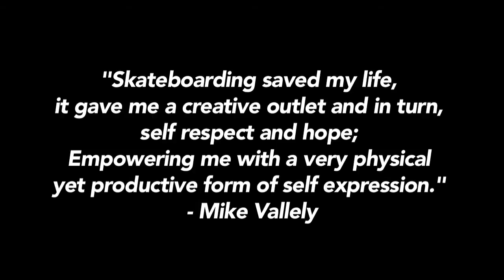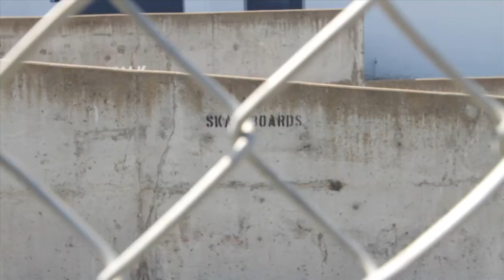Northern California Scholastic Skateboarding League Promo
Artist: The Album Leaf

Riders: Brian Martinez & Sean Byrne

References:

Carnegie Council. (1995). Great transitions: Preparing adolescents for a new century. New York: Carnegie Corporation.

Jeremias, M. (Director). (2003). Drive: My life in skateboarding [Motion Picture].           United States: Build Worldwide Productions.

Valot, S. (2013, April 20). School-sanctioned skateboard league gains air.

Whitley, P. (2011, January 6). Public meeting faq.